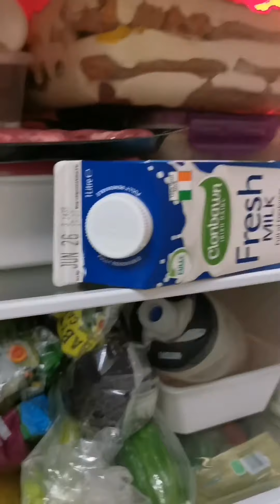Vlog 05.Refrigerated cake with a twist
Refrigerated cake with a twist. Instead of Graham crackers I used bread finger.. At first ni mister gumawa ng Egg noodles kaya lang hindi po success.. Baka naman merong may alam dyan kung paano gumawa ng homemade iyong ibibigay talaga ang lahat ng ingredients at paano ang paggawa.. Salamat sa may tutugon para I-try mo nmin next time..